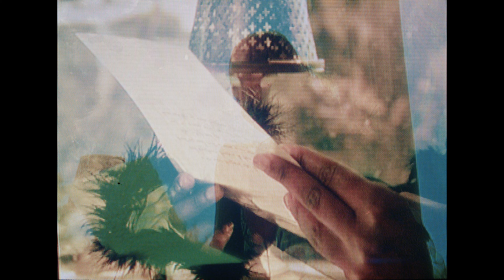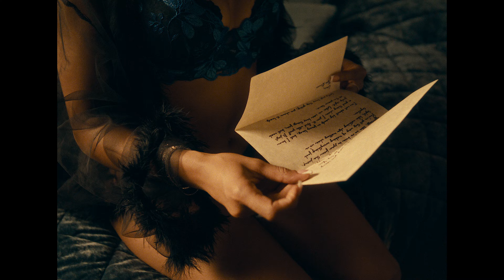TisaKorean - lOvE LeTtEr (feat. Don Toliver) [official video]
lOvE LeTtEr (feat. Don Toliver)

LISTEN TO "lOvE LeTtEr (feat. Don Toliver)" FROM MY NEW ALBUM